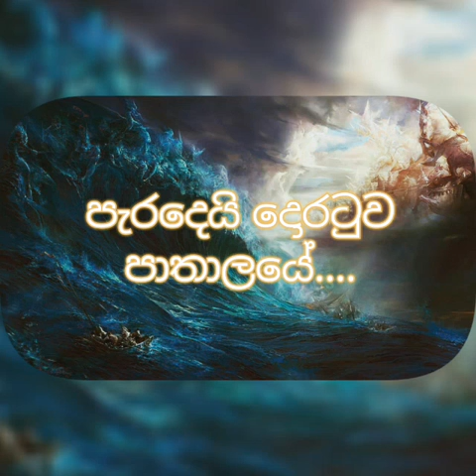පැරදෙයි දොරටුව පාතාලයෙ [ PASTOR GULAVITAGE NISHANTHA ] Paradhei Dhoratuwa Pathalaye ( With Chords )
[ LYRICS ] & [ CHORDS ]
Am                                  F
පැරදෙයි දොරටුව පාතාලයේ...
             G                         Am
එරෙහිව දෙව් හමුදාවට...
                                               F
අප ගමනෙහී ගයමුව ගීත‍යක්...
             G               Am
අප මිදුවා වූ එතුම්...
                                      F
දෙව් වචනය අප කඩුවක් ලෙසින්...
              G                   Am
එයි එරෙහිව සතුරාට...

F                    G
එම්මානූවෙල්...
   C                         G          Am
අප ගමනෙහි ඔබෙ නමේ...

F                    G
එම්මානූවෙල්...
C        G       Am
පුජා වූ එතුම්...

F                     G
එම්මානූවෙල්...
C                    G                Am
නැවතත් එසවෙයි එතුම්...
F                    G
එම්මානූවෙල්... } //
     Am
ස්වාමී...

පැරදෙයි දොරටුව පාතාලයේ.

    Am                          F
රජුන්ගේ රාජ  -  ස්වාමින්ගේ ස්වමී...
             G                                                  Am
මම ගයමී උස් හාඩින්  -  යේසුස් ස්වාමී... //

 Dm     G         Am
සෑම දන නමයී...
 Dm     G          Am
සෑම දිව් පවසයී...
 Dm        G             Am
අදුරේ බල වෙව්ලයී...
 Dm     G      F         G
සෑම දිව් නැගී ගයව්...
  G                 Am
යේසුස් ස්වාමී... } //

රජුන්ගේ රාජ.